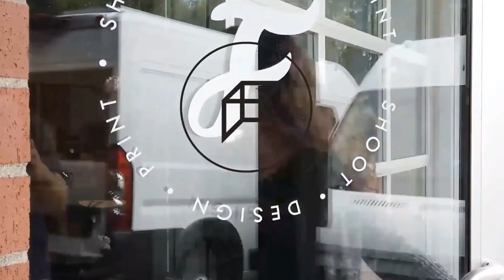Empowering Clients through Print Products with Pam Fields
Join us for an exclusive interview with Pam Fields, one of the top Las Vegas boudoir photographers as she sits down with Michael T. Davis to discuss the art of creating safe spaces for her clients and empowering them through print products.

Pam, the owner of Pam Fields Photography, is a boudoir, nude, erotica, and fashion photographer. Starting her photography journey in 2016, she shares insights alongside Michael T. Davis on starting her journey, her favorite features in Fundy Designer, and how she creates memorable products for her clients.

This video is tailored to those seeking to establish a safe space for vulnerable sessions, create a seamless workflow for print products, and